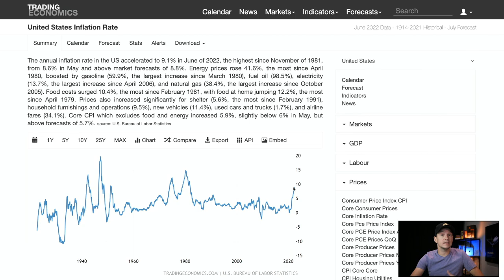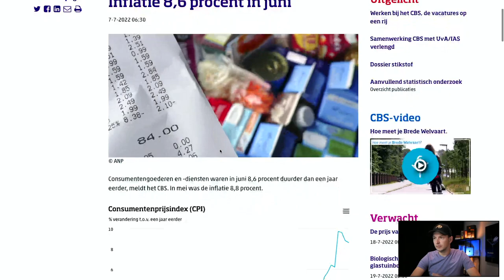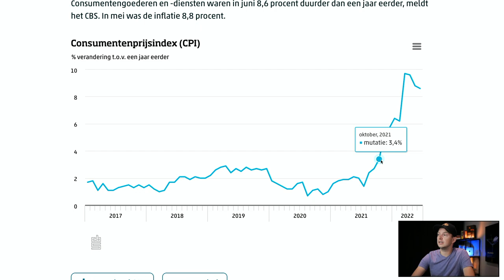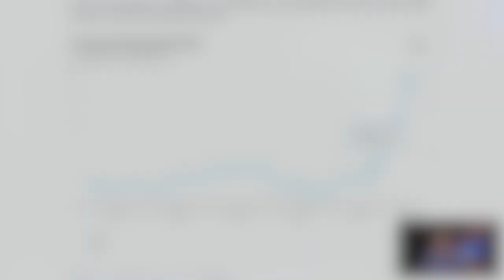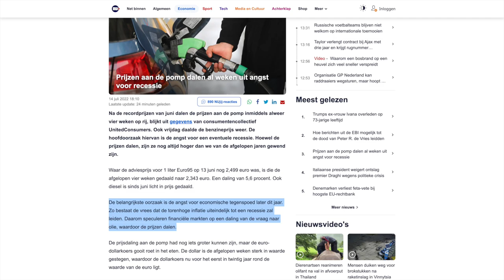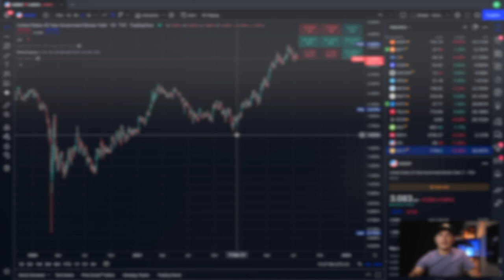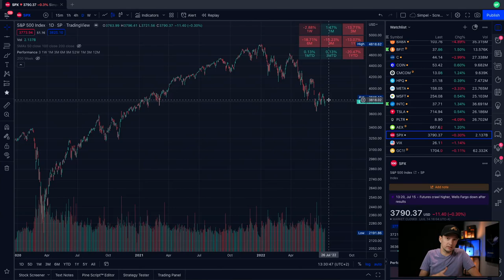Top van INFLATIE bereikt? SIGNALEN wijzen op DALING!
Verschillende signalen wijzen erop dat daling van de inflatie zal gaan dalen!

Sinds eind vorig jaar zien we de inflatie hard oplopen. In Nederland bereikten we de grootste stijging in maart van dit jaar, en Amerika had afgelopen maand de hoogste inflatie. Maar gelukkig zijn er ook signalen dat de inflatie zal gaan afnemen. Eindelijk wat positiever nieuws dus!

In deze video wil ik gaan kijken naar de inflatie van de VS en Nederland. Uit de manier waarop inflatie berekent wordt zien we dat de kans op een daling automatisch al toeneemt. Maar gelukkig zijn er ook andere signalen die een mogelijke daling onderbouwen.

Een daling van de inflatie is fijn voor consumenten, want producten worden minder snel duur. Nog niet goedkoper dus! Voor beleggers is het fijn omdat een dalende inflatie en een dalende rente goed zijn voor de koersen van aandelen door de waardering van toekomstige winsten.

VIDEO ONDERWERPEN
00:00 Introductie
00:08 Inflatie VS
01:15 Inflatie Nederland
04:03 Grondstoffen
09:55 Grondstoffen conclusie
11:39 Blij met daling?